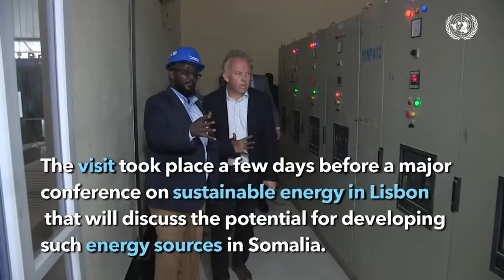Koonfur-galbeed oo ka hadashay kulamada ka socda Baydhabo iyo 3-qodob oo miiska u saaran Laftagareen